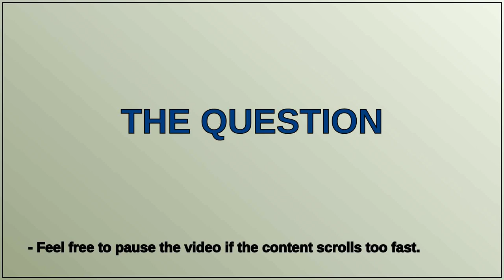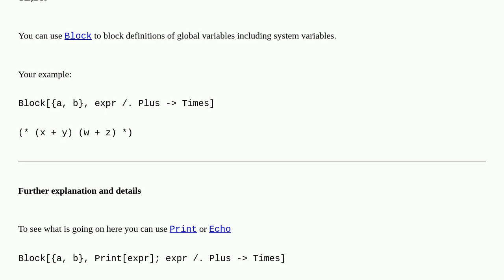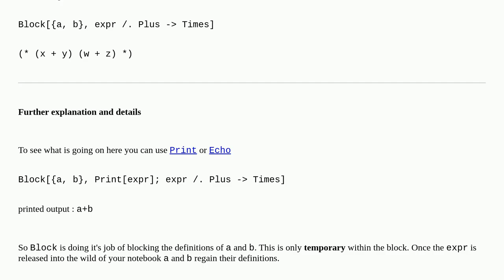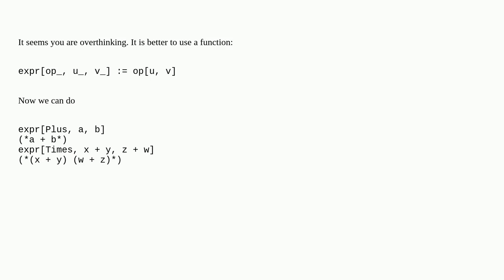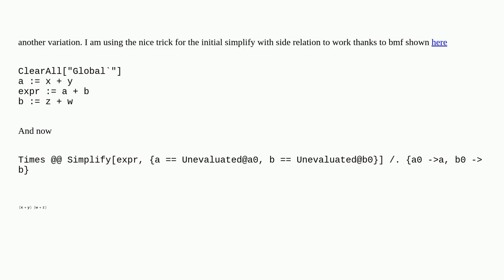How to use replacement rules in a named expression before a sub-expression evaluates?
A special thanks goes out to the community

  replacement semantic-matching expression-manipulation evaluation